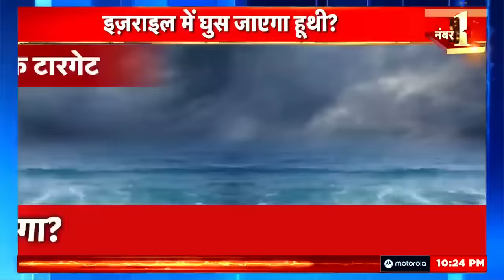Israel Hamas War : हूथी विद्रोहियों ने अमेरिका के जहाज बनाए टारगेट | Houthis | Yaman | Joe Biden